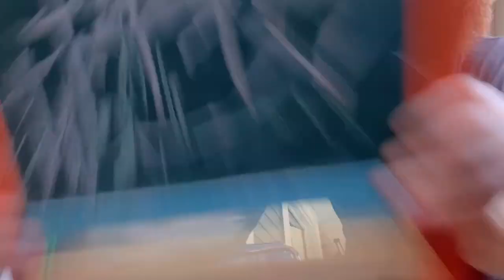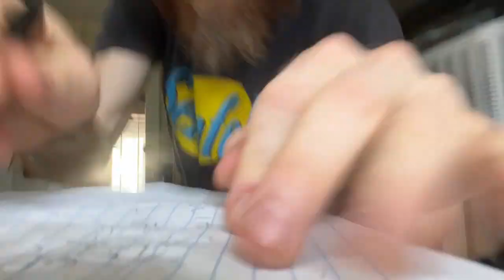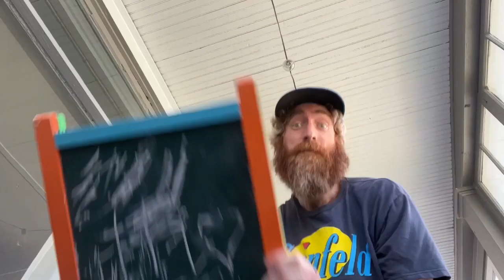ASMR 🌞 Collab w\ @ComeToRestASMR (Super Extra Lofi) Fast Aggressive Random